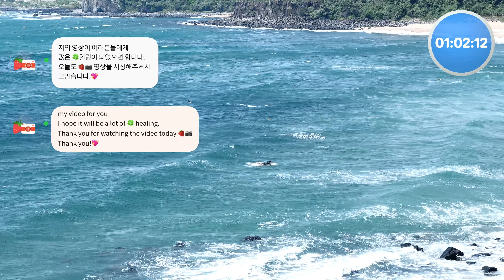𝐏𝐥𝐚𝐲𝐥𝐢𝐬𝐭 오늘 하루를 책임져줄💓 느낌있는 텐션UP🔥 기분전환 팝송 플리 ♫ ♪ 𝙩𝙧𝙚𝙣𝙙𝙮 𝙥𝙤𝙥 ✨ ▶🍓Strawberry Camera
🎥 채널 내 모든 영상은 직접 촬영하고 편집 하였습니다. (오디오는 아트리스트를 사용하고 있습니다.)
📌 이 영상 및 오디오의 전체 또는 일부를 복제, 재 업로드하는 것을 금합니다 !

⚙ 설정 - 품질(화질) - 고급 - 2160p 을 선택해서 고화질로 시청해 보세요 !
⚙ 대형 화면으로 시청하시면 현장감이 더해집니다. 📺
⚙ 음량은 적당하게 조절 하세요 !

𝐏𝐥𝐚𝐲𝐥𝐢𝐬𝐭 A mood-up pop song that will take care of your day. ♫ ♪ 𝙩𝙧𝙚𝙣𝙙𝙮 𝙥𝙤𝙥 ✨ ▶🍓Strawberry Camera

🎥 All videos on the channel were filmed and edited by myself. (Audio is using Artlist.)
📌 Copying or re-uploading all or part of this video and audio is prohibited!

⚙ Select Settings - Quality - Advanced - 2160p to watch in HD!
⚙ Watching on a large screen adds to the realism. 📺
⚙ Adjust the volume appropriately!

[If you sign up with the link above, you will receive an additional 2 months of free benefits]
𝐏𝐥𝐚𝐲𝐥𝐢𝐬𝐭 今日一日を担当してくれる感じのあるテンションUP気分転換ポップソングフリー ♫ ♪ 𝙩𝙧𝙚𝙣𝙙𝙮 𝙥𝙤𝙥 ✨ ▶🍓Strawberry Camera

🎥チャンネル内のすべての映像は直接撮影して編集しました。 （オーディオはアートリストを使用しています。）
📌このビデオやオーディオの全部または一部を複製、再アップロードすることを禁じます！
📌この著作物の不正な複製または配布は違法です！

⚙設定 - 品質（画質） - 高度 - 2160pを選択して高画質で視聴してみてください。
⚙大画面で視聴すると臨場感が増します。 📺
⚙音量は適度に調節してください！
⚙購読、いいね👍、お知らせ設定⏰は大きな力になります。 ^^

[上のリンクで加入すると2ヶ月追加無料特典を与えます]